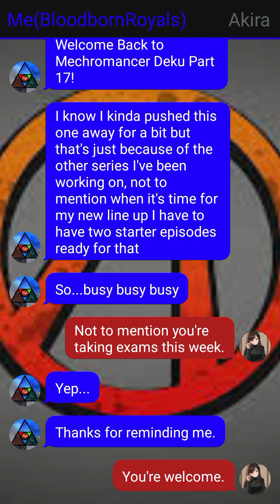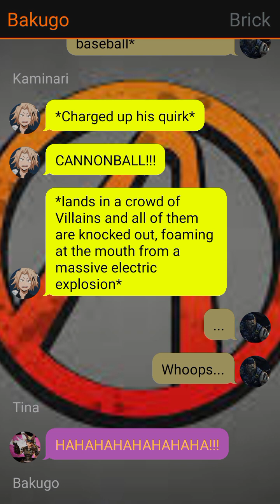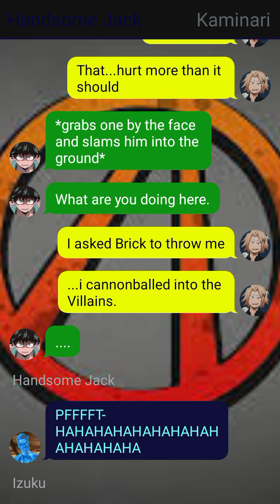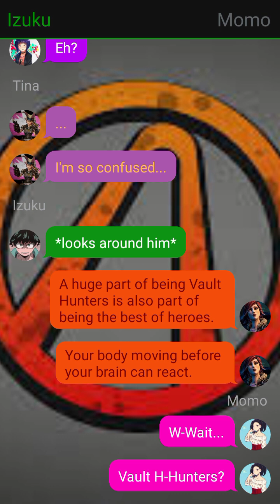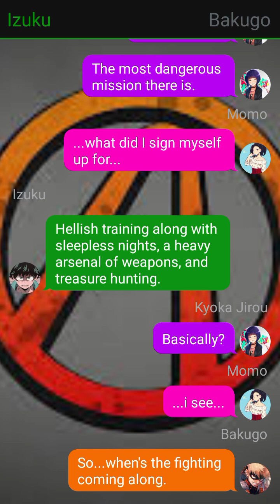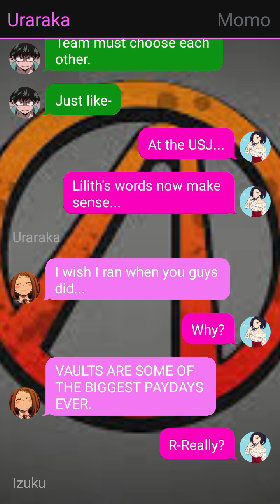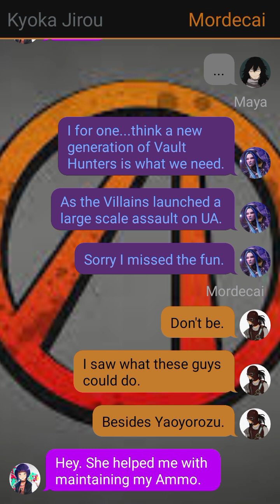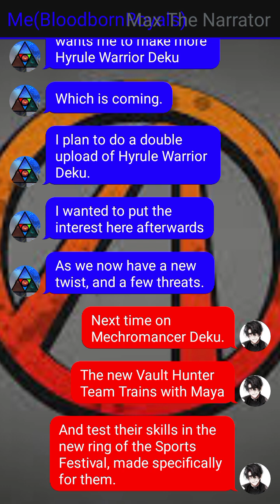Mechromancer Deku - Part 17 - Cannonball